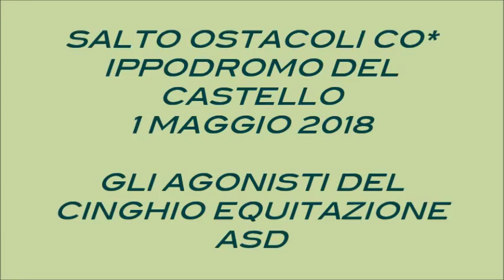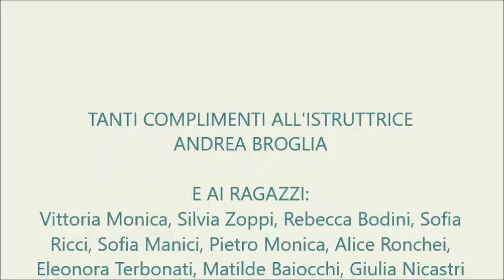CO* Ippodromo del Castello 1 maggio 2018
Alcuni degli agonisti impegnati nella gara di salto ostacoli con i loro pony e cavalli - BRAVISSIMI!